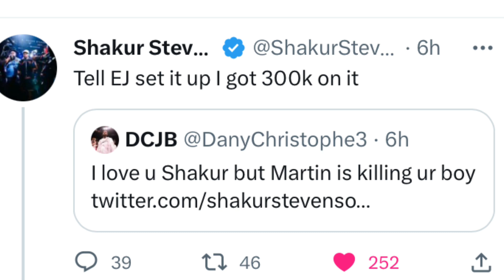ERROL SPENCE RESPONDS TO SHAKUR STEPHENSON AND KEYSHAWN DAVIS